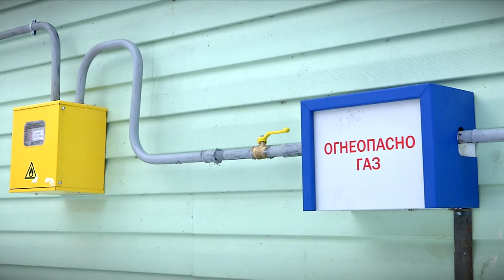В Тверской области продолжается газификация населенных пунктов